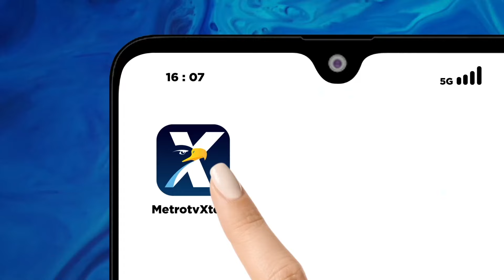BREAKING NEWS - Elon Musk Puji Venue dan Penampilan Opening Ceremony WWF ke-10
MetroTV, Elon Musk Puji Venue dan Penampilan Opening Ceremony WWF ke-10